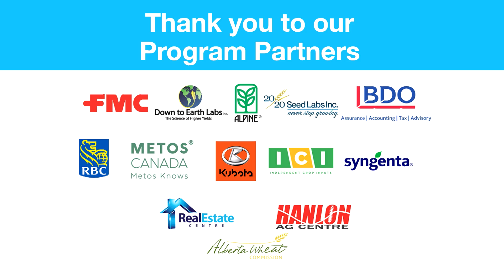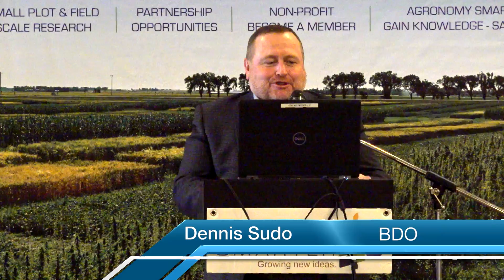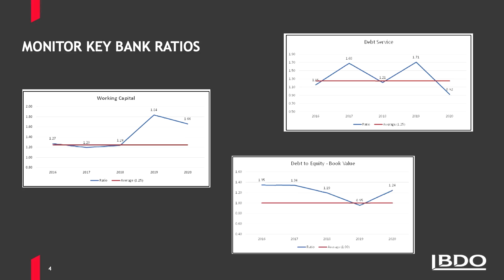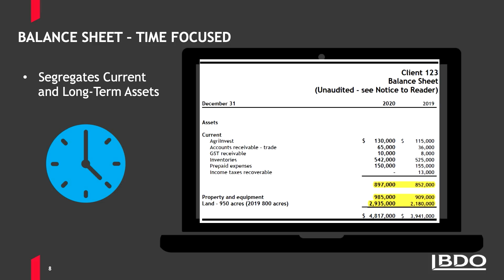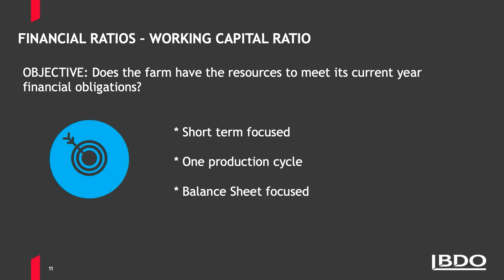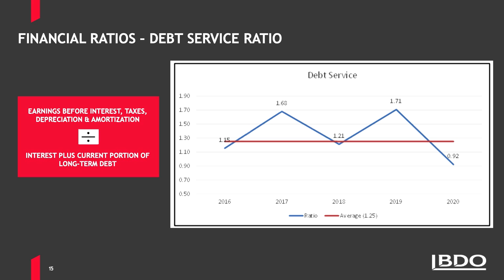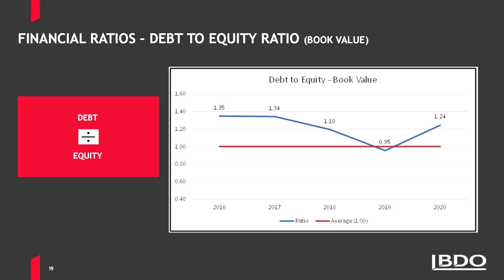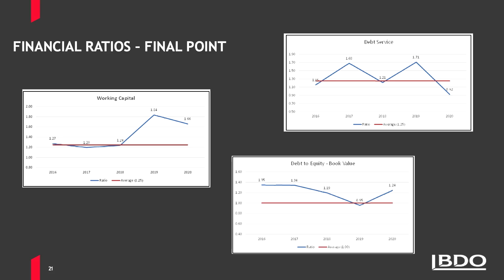Dennis Sudo & Jeff Rempel - Purchase with Confidence - Analyzing Capital Purchases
What your Financial Statements tell you and your bank. How to determine if this is the time or best way to add to your operation.